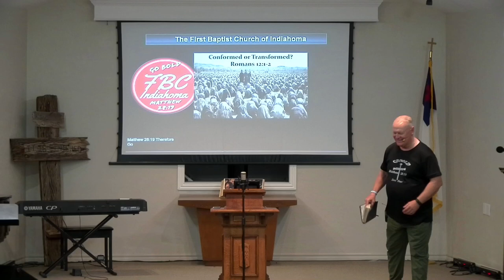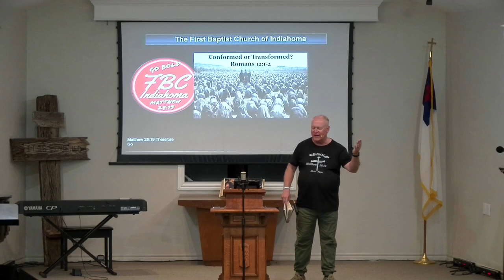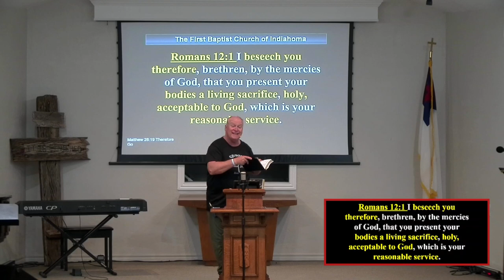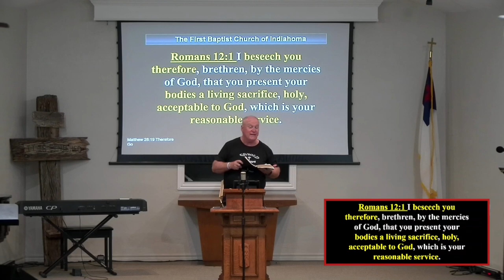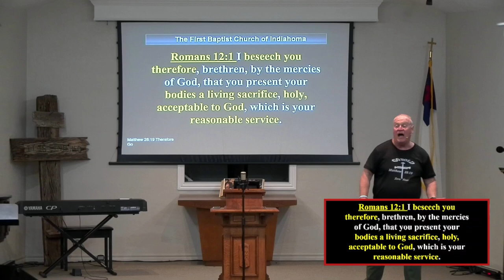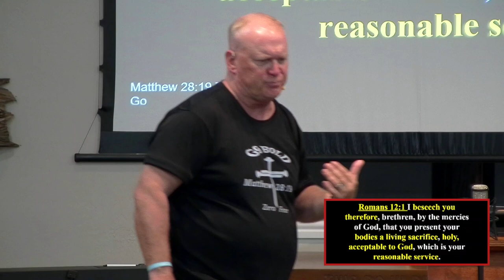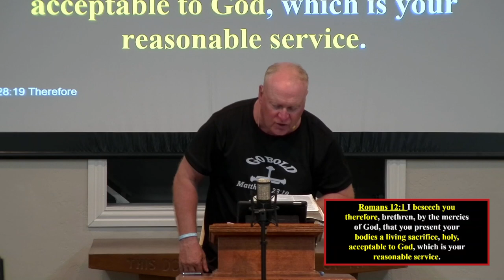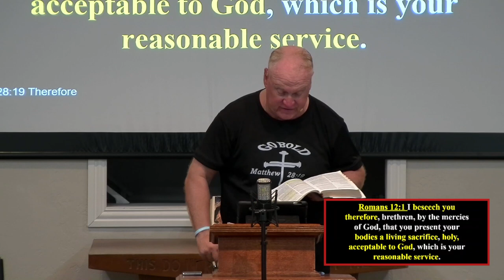Conformed or Transformed? | Romans 12:1-2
Are you a conformer or a transformer? The greatest threat Satan uses to influence the lost world is conformity, and the most significant way to counter conforming is by transforming our minds and renewing the Holy Spirit!